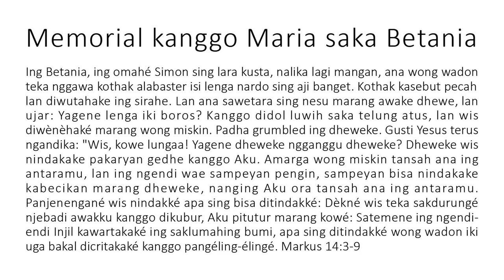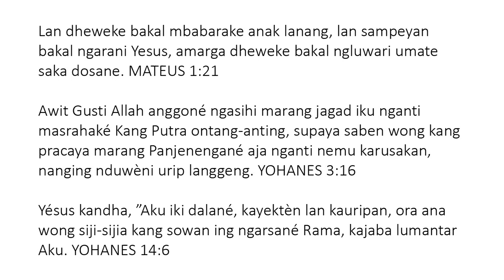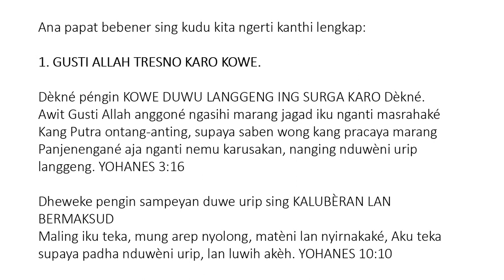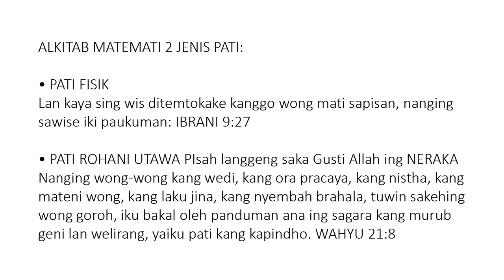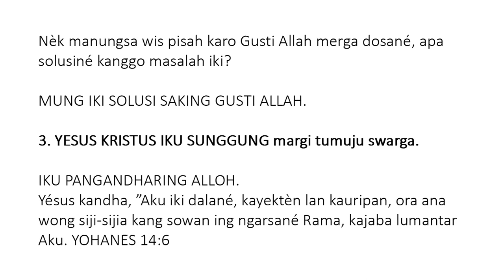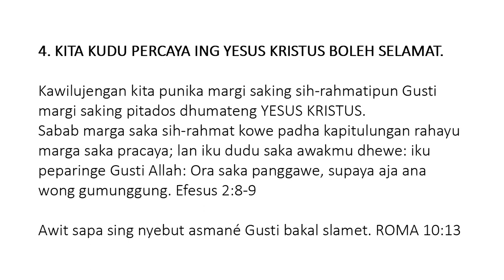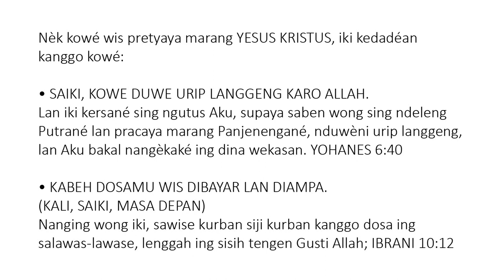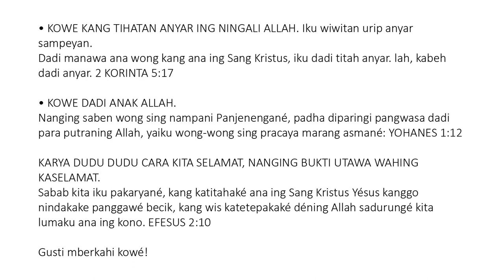Javanese (Basa Jawa) - A Memorial to Mary of Bethany - Soul Winning Gospel Presentation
Ing Betania, ing omahé Simon sing lara kusta, nalika lagi mangan, ana wong wadon teka nggawa kothak alabaster isi lenga nardo sing aji banget. Kothak kasebut pecah lan diwutahake ing sirahe. Lan ana sawetara sing nesu marang awake dhewe, lan ujar: Yagene lenga iki boros? Kanggo didol luwih saka telung atus, lan wis diwènèhaké marang wong miskin. Padha grumbled ing dheweke. Gusti Yesus terus ngandika: "Wis, kowe lungaa! Yagene dheweke ngganggu dheweke? Dheweke wis nindakake pakaryan gedhe kanggo Aku. Amarga wong miskin tansah ana ing antaramu, lan ing ngendi wae sampeyan pengin, sampeyan bisa nindakake kabecikan marang dheweke, nanging Aku ora tansah ana ing antaramu. Panjenengané wis nindakké apa sing bisa ditindakké: Dèkné wis teka sakdurungé njebadi awakku kanggo dikubur, Aku pitutur marang kowé: Satemene ing ngendi-endi Injil kawartakaké ing saklumahing bumi, apa sing ditindakké wong wadon iki uga bakal dicritakaké kanggo pangéling-élingé. Markus 14:3-9